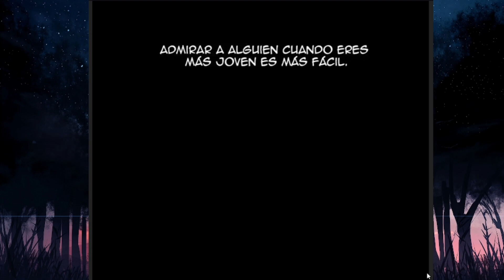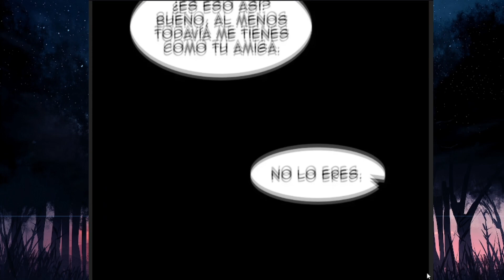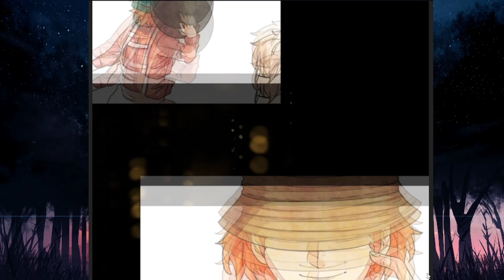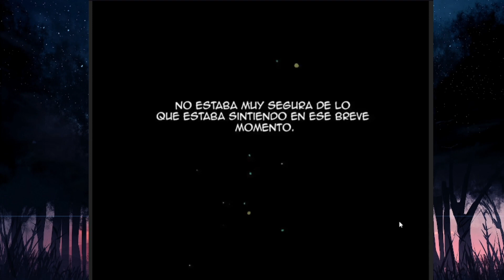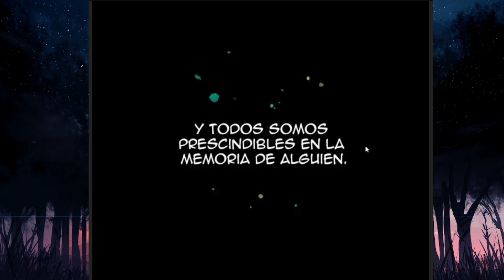💵 EL PROTA QUE LA NOVIA LE TERMINA Y ALQUILA UNA NOVIA REPARTIDORA | Reemplazo no Adorable *PARTE 4*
VIDEO GEIMING

Nombre del manwha Reemplazo no Adorable
Episodios resumidos 2